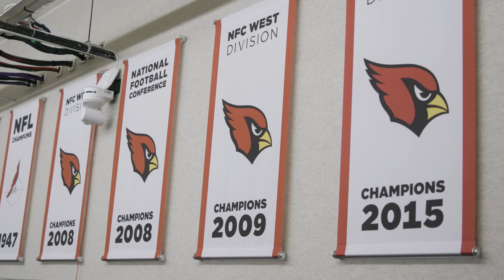KYLER MURRAY REACTS TO INSANE OVERTIME COMEBACK VS RAIDERS!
We sat down with Kyler Murray and watched him orchestrate an insane Cardinals overtime comeback win against the Raiders!